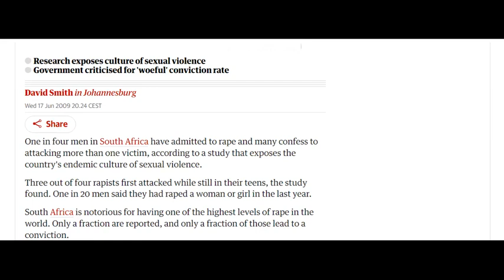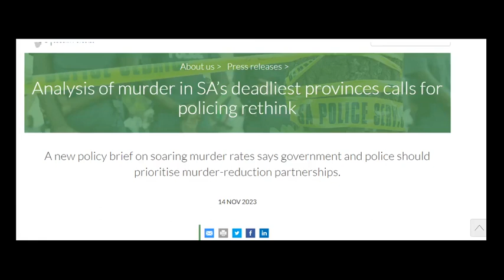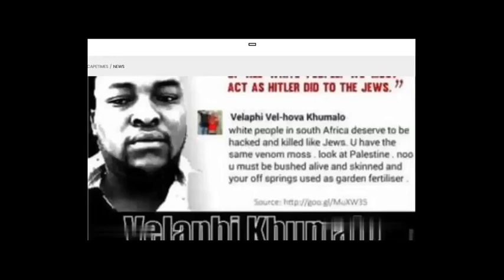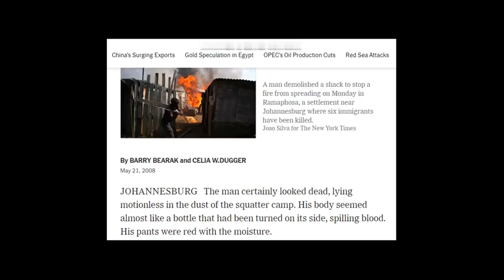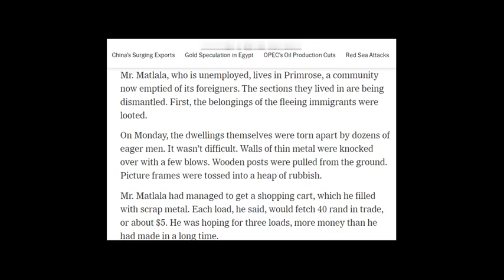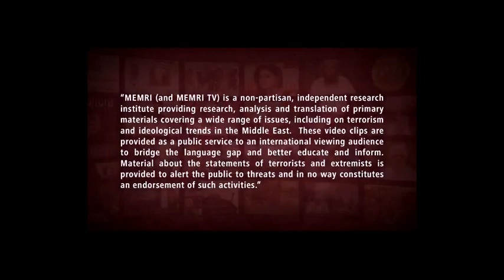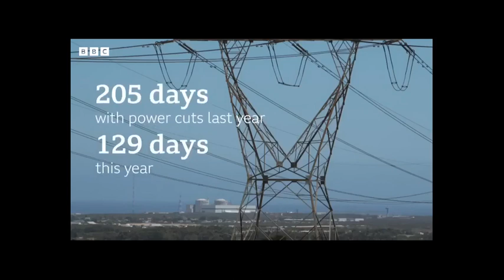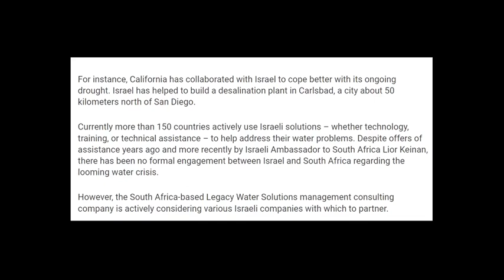WHY SOUTH AFRICANS SUPPORT THE PALESTINIANS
Many South Africans and Gazans seem to have a lot in common.